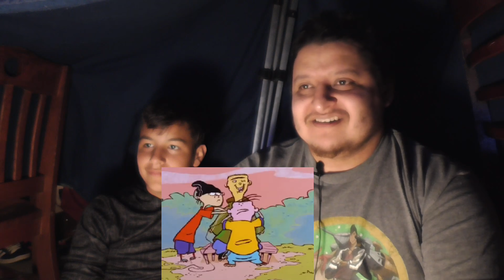Ed, Edd n Eddy - Episode 1- REACTION!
I introduce my nephew to 'ED, Edd n Eddy' for the first time